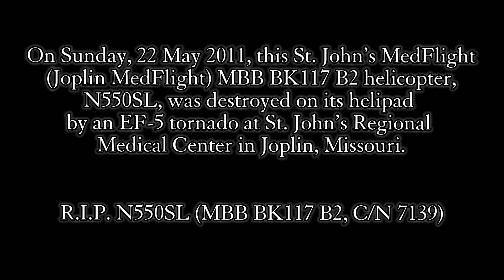In Memory of N550SL - 1987 MBB BK117 B2 - St. John’s MedFlight Joplin, Missouri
This video is in memory of aircraft N550SL, a 24-year old MBB BK117 B2 built in 1987, serial number 7139, flown by St. John’s MedFlight based out of Joplin, Missouri. N550SL was destroyed on Sunday 22 May 2011 by a tornado at St. John’s Medical Center by a tornado. The hospital (St. John’s Medical Center) was also destroyed.